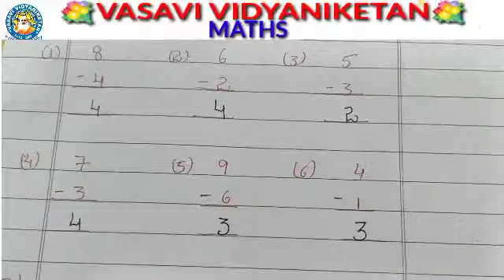3,4,5 maths21062021 360p